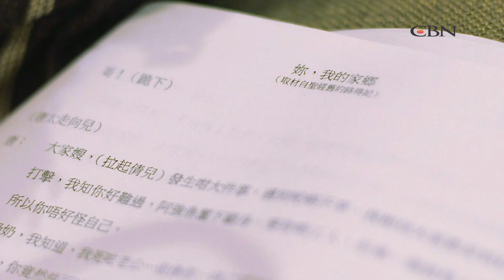【星火3分鐘】余淑賢《幸福舞台》星火飛騰 443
她自小移民美國，一直憧憬將來，可惜接連離婚收場。一天重遇昔日話劇朋友，她在劇社、教會中發現有別於以往信奉回教的一套，今天她跟丈夫一起透過話劇演活信望愛。

請你支持CBN：
1. 追蹤讚好我們的網上平台:
2. 發WhatsApp短訊到：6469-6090，定時收到最新製作的消息
3. 成為CBN大使，將我們每次最新製作向人分享
4. 成為CBN月捐者，定期奉獻令我們走得更高更遠